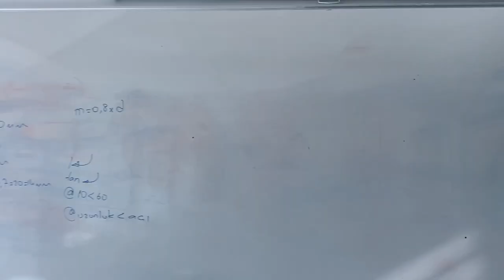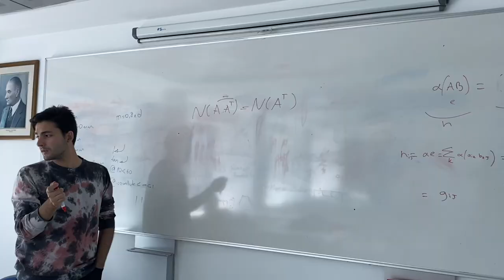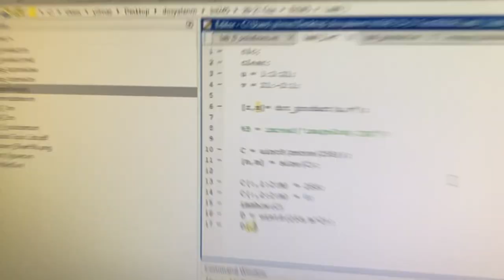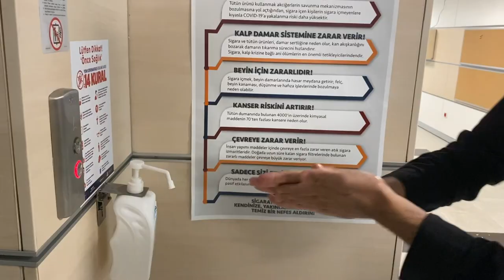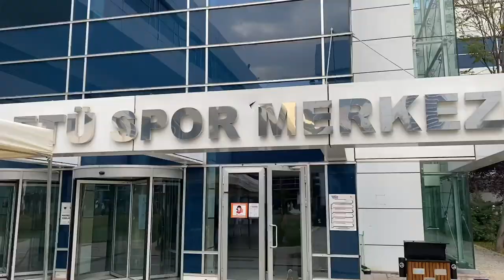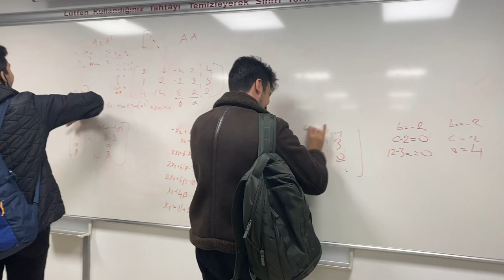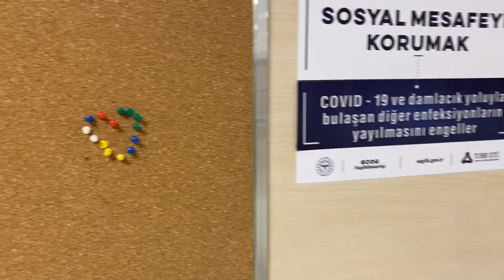TOBB ETÜ'de Sınav Haftam | Üniversitede Ders Çalışma Günlüğüm |TOBB ETÜ VLOG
Destek AAAL Kimdir?

Mustafa İLDEMİR YKS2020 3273. TOBB ETÜ Bilgisayar Mühendisliği
Yusuf Erkam KÖKSAL YKS 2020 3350. Sabancı Üniversitesi Mühendislik ve Doğa Bilimleri Fakültesi

tobb etü
tobb etü tanıtım
tobb etü vlog
tobb etü sınavları zor mu
tobb etü erasmus
tobb etü kampüs
tobb etü İngilizce
tobb etü hazırlık
tobb etü yurt
tobb etü yurdu nasıl
ders çalışma günlüğüm
study vlog
ders çalışma vlogu,
ders çalışma vlog,
ders çalışma günlüğüm yks,
ders çalışma günlüğü,
ders çalışma motivasyonu